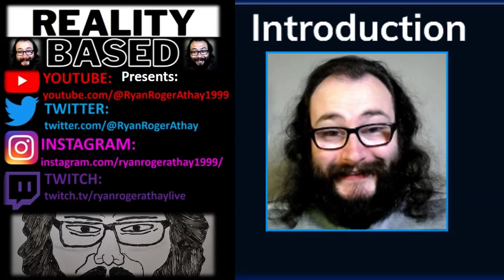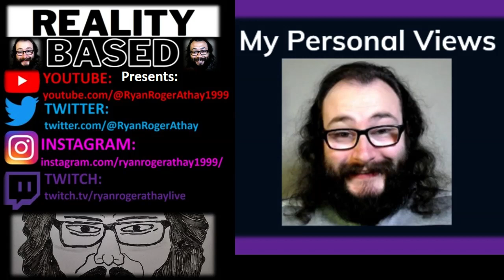My Thoughts on GWM3 Grand Strategies (Courtesy of Carolina Hermes)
Link to @GWM3 Grand Strategies Best of Luck to You & Have a Great Day.

Thanks for the Suggestion @manosphere101satire